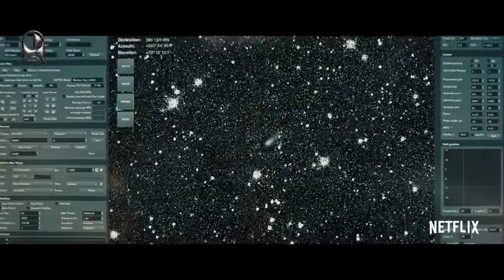Don't Look Up 2021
Two low-level astronomers must go on a giant media tour to warn mankind of an approaching comet that will destroy planet Earth.